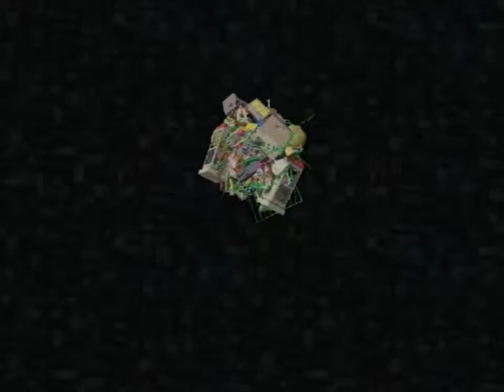Katamari Damacy #17 | PlayStation 2 | Make Virgo